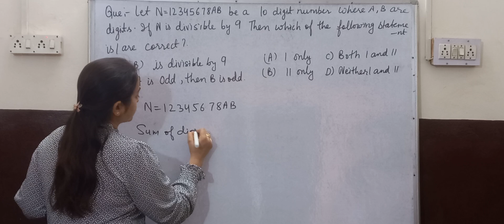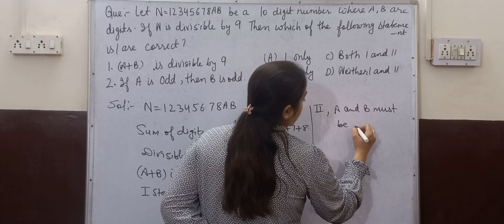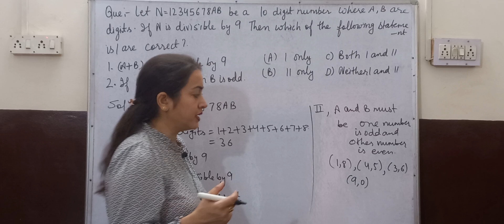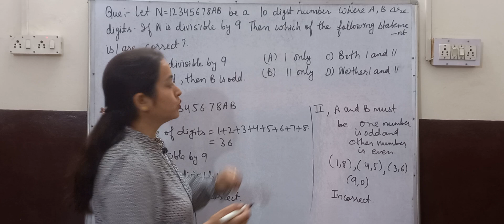most important question for competitive exams ch-Number System